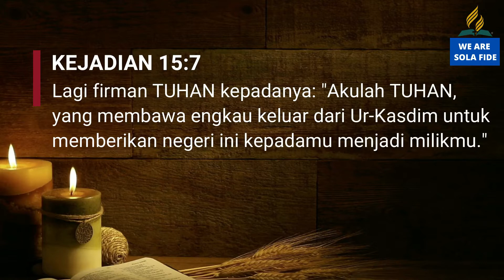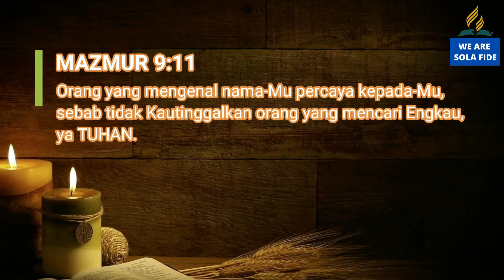Pelajaran SS Dewasa 18 April 2021, "Yahwe dan Perjanjian Abrahamis"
Pelajaran SS Dewasa 18 April 2021,
"Yahwe dan Perjanjian Abrahamis"